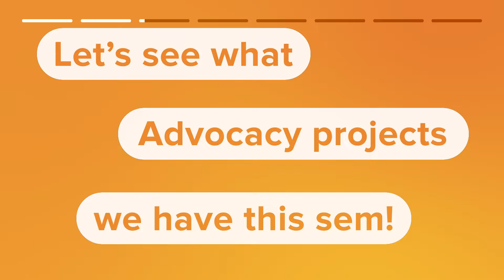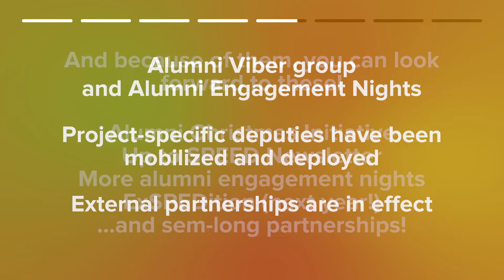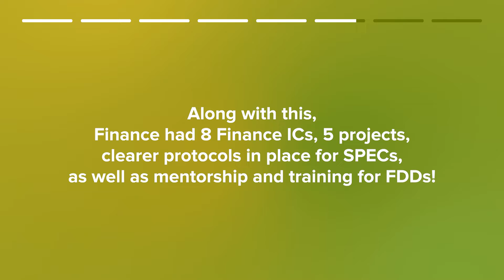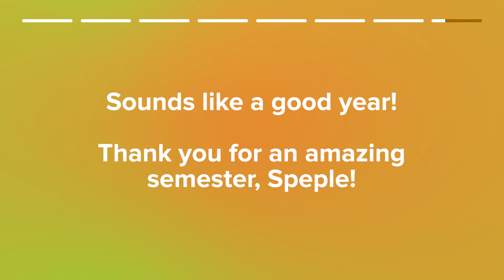Ateneo SPEED (21-22) - 1st Semester Recap Video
Hello, friends!

Congratulations for getting through the first semester! We hope you get good rest this Christmas break 🧡 To cap off the past few months, let's look back at the memories we made in Ateneo SPEED!

Thank you to all our Speple for making all these possible, as well as everyone who supported our projects and initiatives! Let's continue to advocate for a more inclusive society!